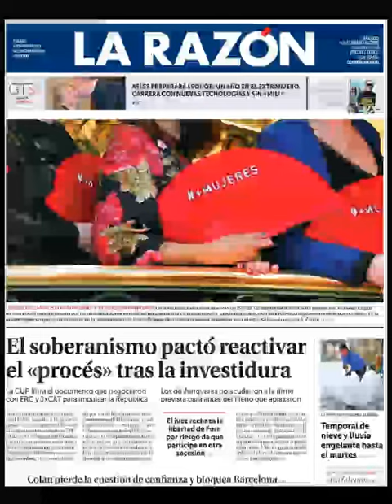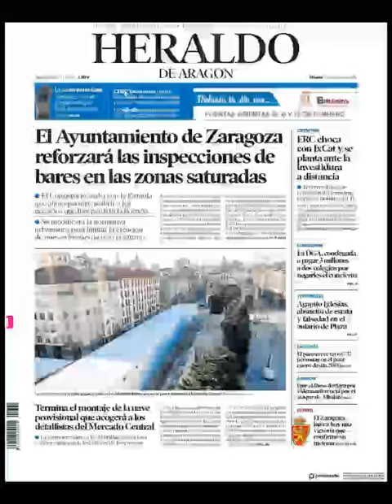Noticias Sábado 3 Febrero 2018 Principales Portadas Titulares Diarios Periódicos España Spain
¿Que le Parecio este día?